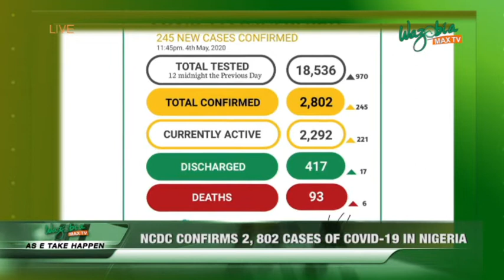AS E TAKE HAPPEN: NIGERIA OBSERVES WORLD HYGIENE DAY